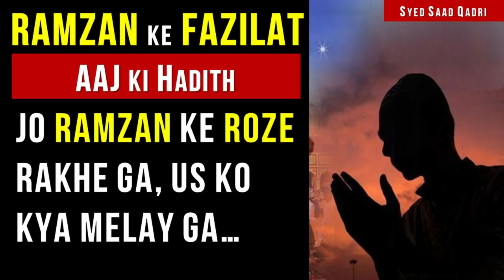Jo Ramzan ke Roze Rakhe ga us ko kya melay ga